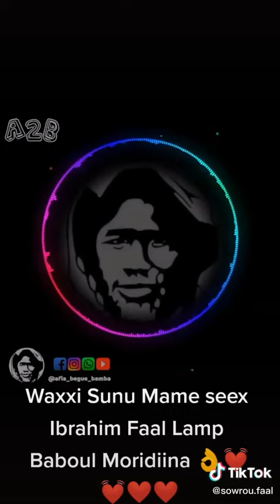Mame cheikh FALL BABOUL MOURIDIYA